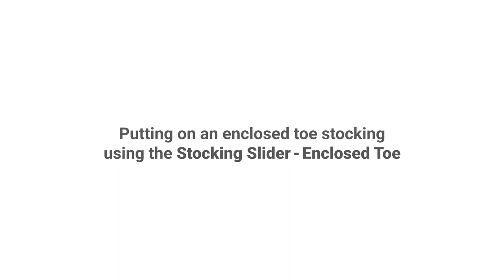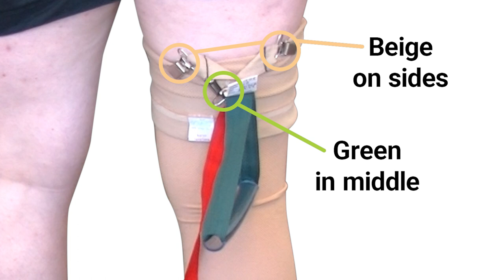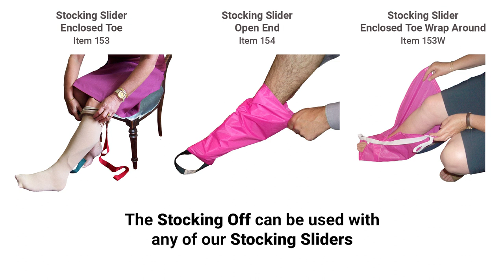Using the 'Stocking Slider - Enclosed Toe' & 'Stocking Off'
Stocking Slider – Enclosed Toe: Designed to help put on compression stockings. It may help people who cannot bend and need to wear very strong elasticated stockings. For example, TED Stockings, which help with lymphoedema.

Stocking Off: Taking off Compression Stockings (also known as TED stockings) can be very difficult for some people, particularly if they are not able to bend over enough to remove the stocking off their heel. The Stocking Off is designed to help remove the stocking over the heel. Before removing the compression stockings, sit on a safe, stable chair and if possible a low chair.

𝗟𝗶𝗻𝗸𝘀

𝗦𝗼𝗰𝗶𝗮𝗹𝘀